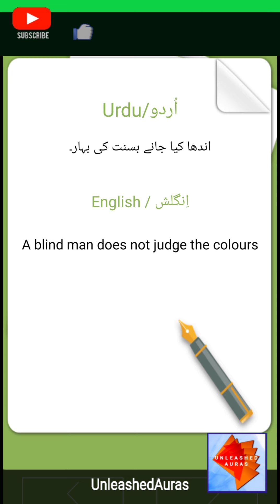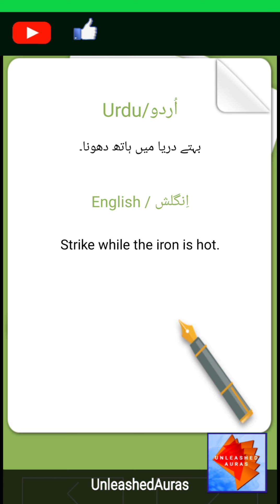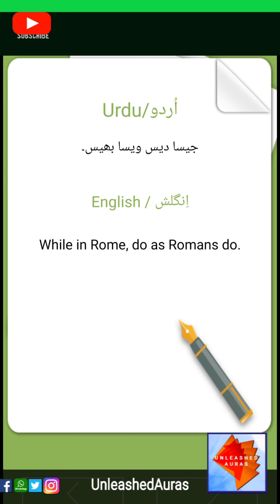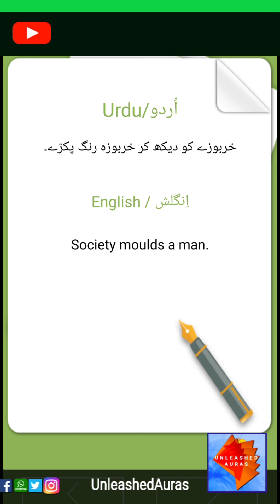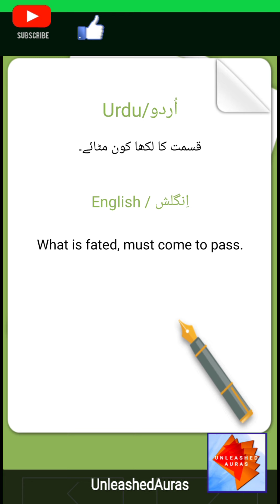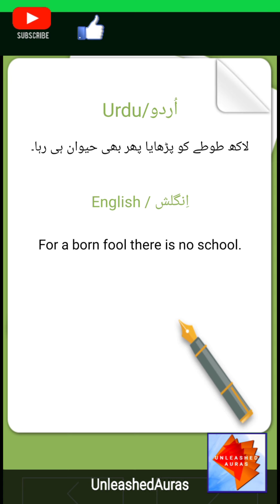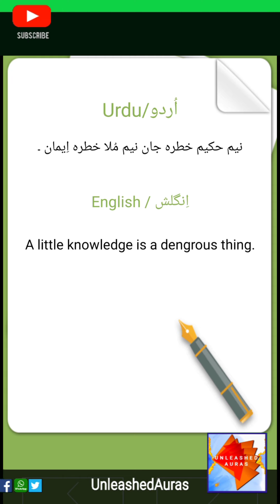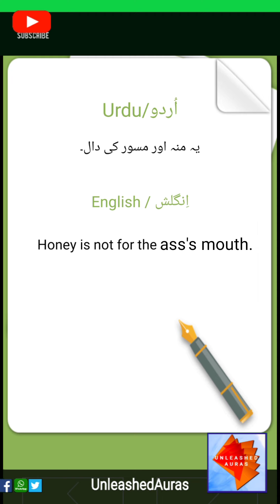100 English Proverbs With Urdu Meanings | Famous Urdu Proverbs in English | اُردو محاورے/ضرب الامثال